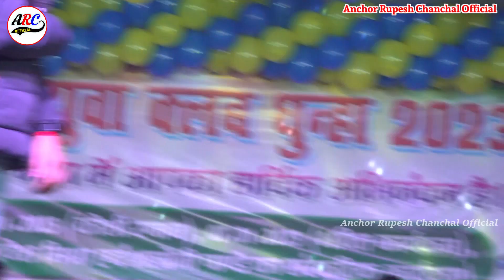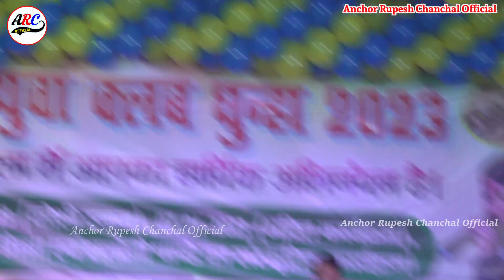प्यार हम करिले तोहसे पहिले क्लास से || सलोनी पांडेय का सबसे ज्यादा सुपरहिट स्टेज शो 2023💕💞